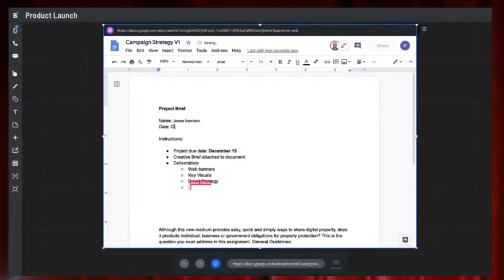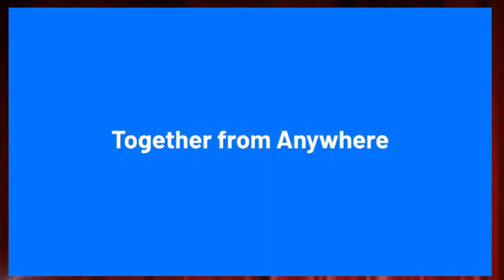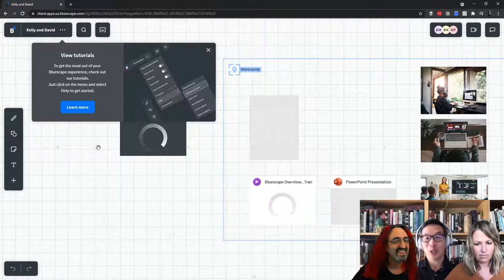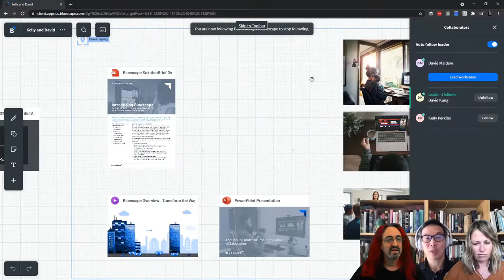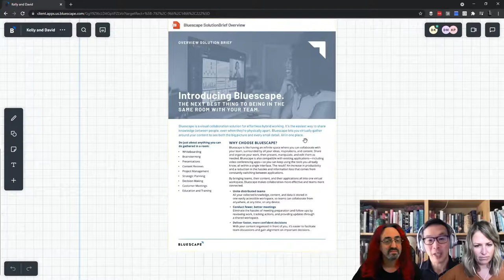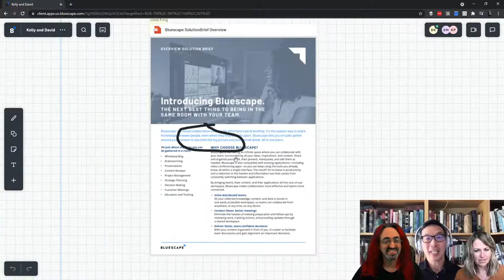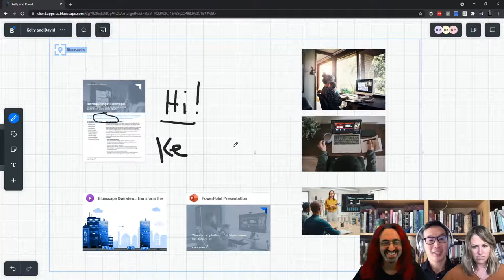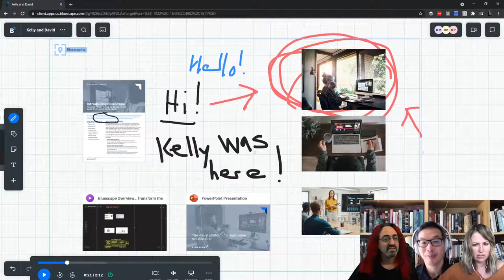LDV Rocks: Bluescape's David Kung and Collaborative Workspaces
David and Kelly cover the AV industry and whatever else they feel like talking about.